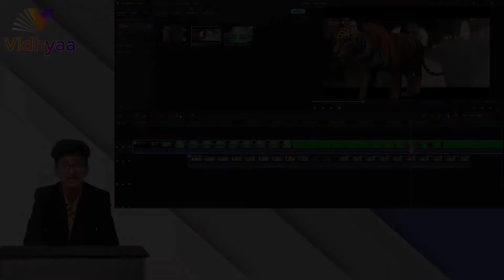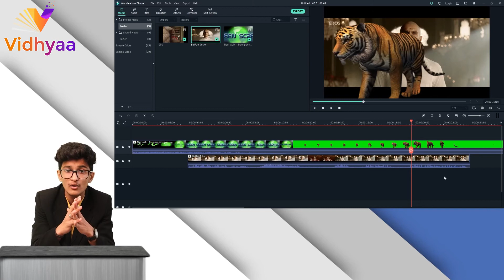FILMORA - How To Export The Video - Part 11